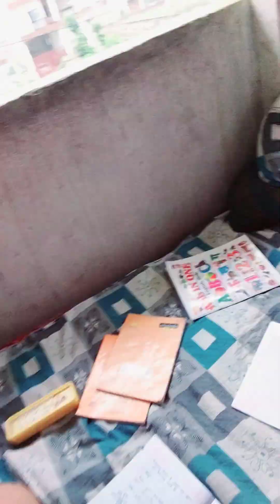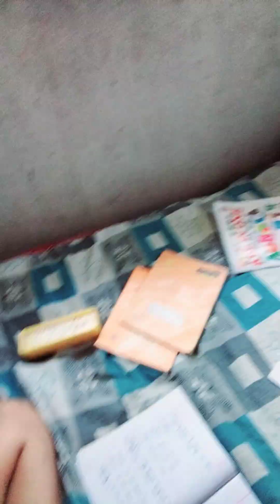New blocks video😃😃😋😋